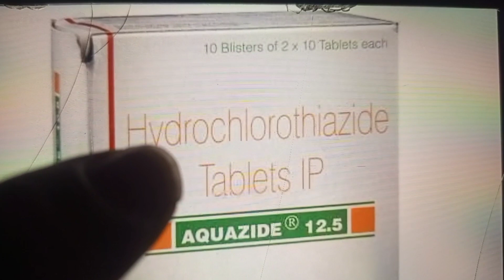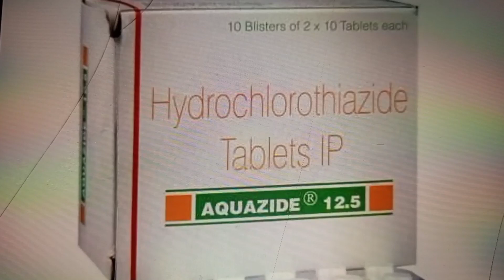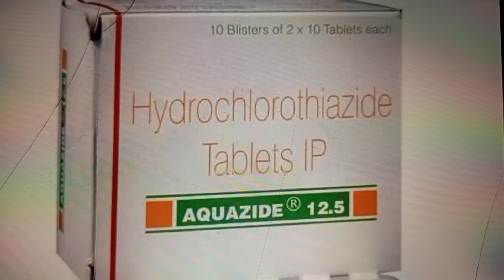Hydrochlorothiazide 12.5 mg in hindi - Review Aquazide 12.5 - Uses, Side Effects, Dose, Pregnancy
This video is about that is the Hydrochlorothiazide 12.5 mg in hindi - Review Aquazide 12.5 - Uses, Side Effects, Dose, Pregnancy @studyonline1.11
Topic covered:
Use for edema,
use for high blood pressure,
use for heart failure,
Hydrochlorothiazide tablets uses in hindi in detail in hindi,
aquazide tablet uses in hindi,
aquazide 25 uses in hindi,
hydrochlorothiazide 12.5 mg,
hydrochlorothiazide 25 mg,
hydrochlorothiazide 12.5 mg in hindi,
hydrochlorothiazide mechanism of action,
hydrochlorothiazide tablets ip 12.5 mg,
hydrochlorothiazide pronunciation,
hydrochlorothiazide uses hindi,
hydrochlorothiazide uses,
hydrochlorothiazide 25 mg tablet,
hydrochlorothiazide 25 mg side effects,